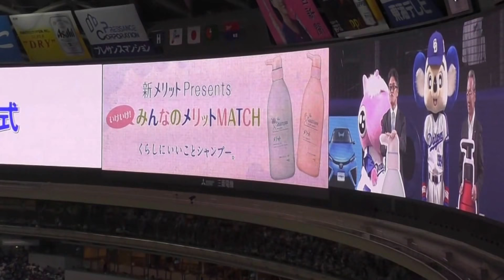花王 新メリット 贈呈式 ナゴヤドーム 2018年7月16日(月) 中日 - 広島 13回戦 新・メリットPresents いけいけ！みんなのメリットMATCH